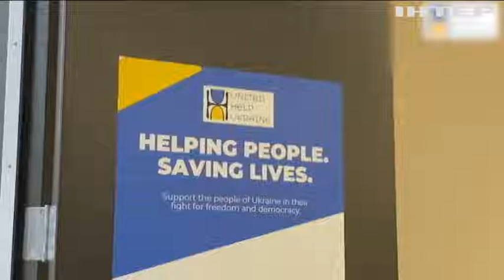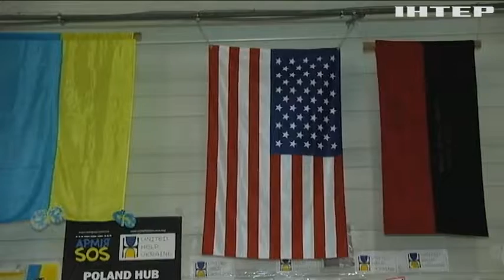Разом і до кінця! Американські друзі обіцяють допомагати українцям до повної перемоги над росією!